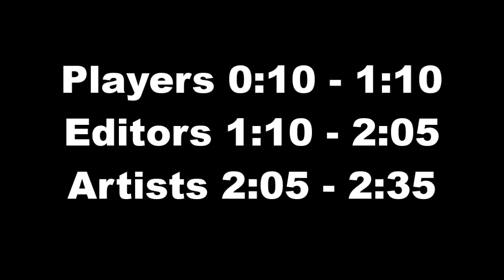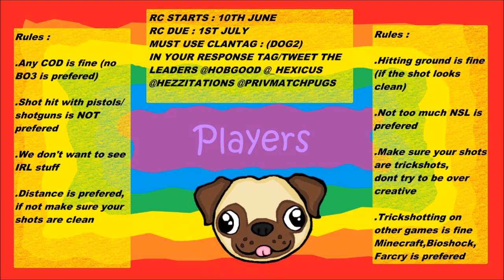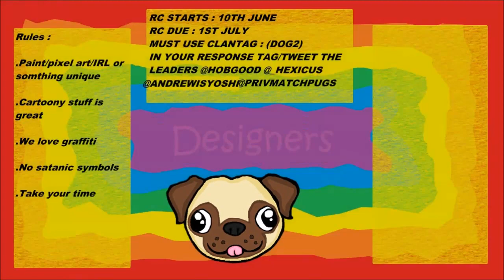The PrivateMatchPugs Summer RC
Hexicus made the rc banner